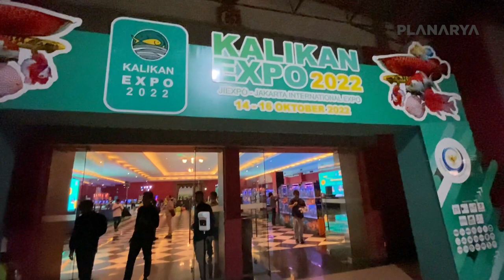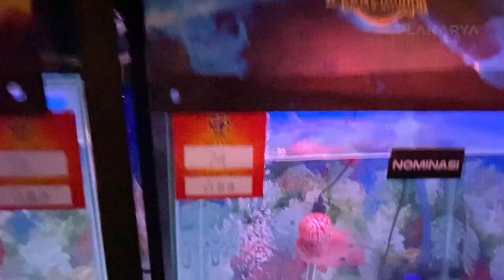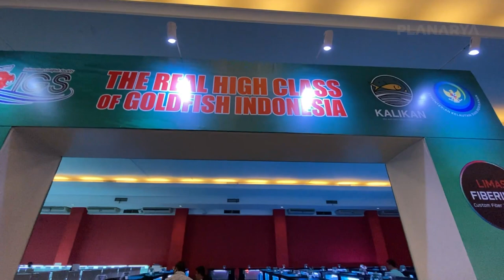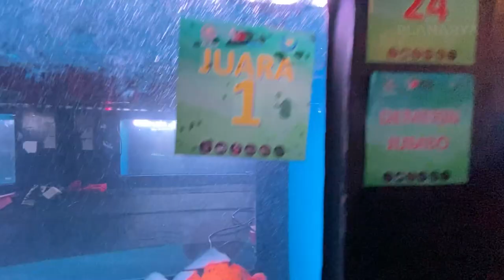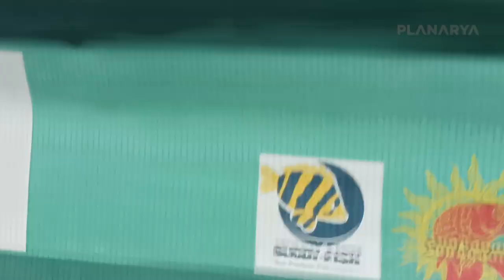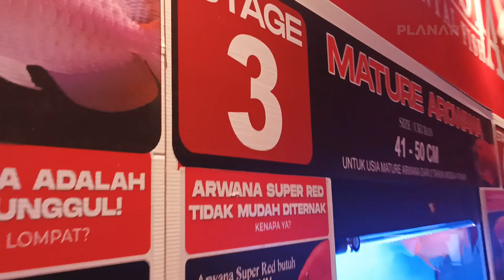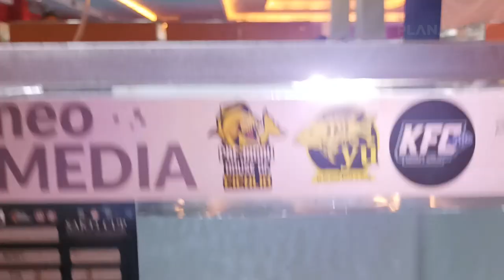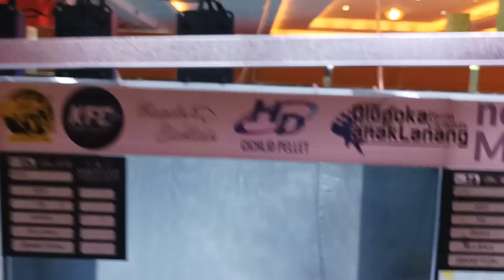AQUASCAPE CONTEST - KALIKAN EXPO 2022 - JIEXPO (PART 1)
KALIKAN EXPO
14-16 Oktober 2022
Jakarta International Expo

Kalikan Hadir untuk para pecinta, pembudidaya, UMKM dan Komunitas ikan hias Indonesia. KALIKAN berinisiatif membangun pusat rekreasi yang mengeksplorasi sophistikasi ikan hias air tawar yang berasal dan keragaman ikan nusantara. Meningkatnya popularitas ikan hias warna-warni seperti Ikan Mas, Ikan Koi, Guppy, Corry Catfish, Tiger Fish, Ikan Cupang dan Ikan Arwana untuk kolam dan akuarium di kantor maupun rumah sebagai bagian dari gaya hidup modern, diprediksi akan mendorong pertumbuhan bisnis ikan hias air tawar.